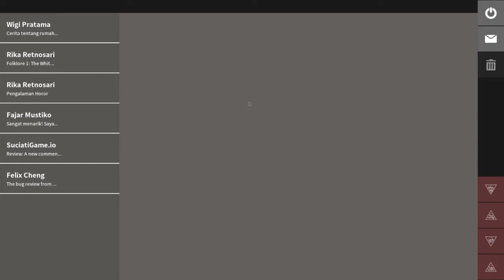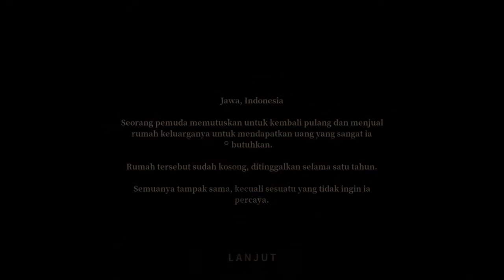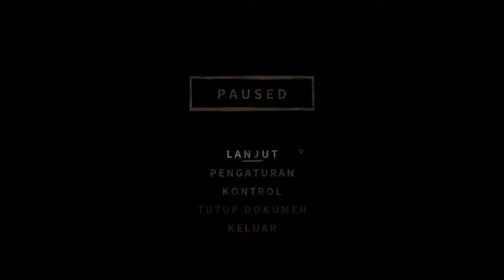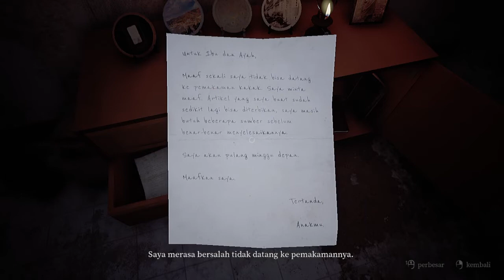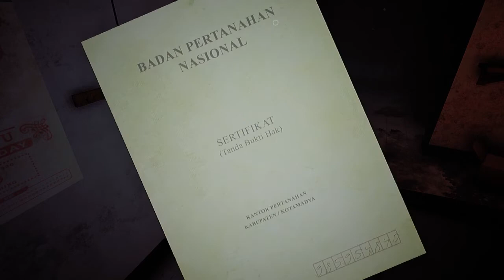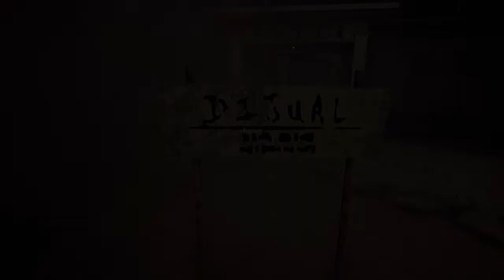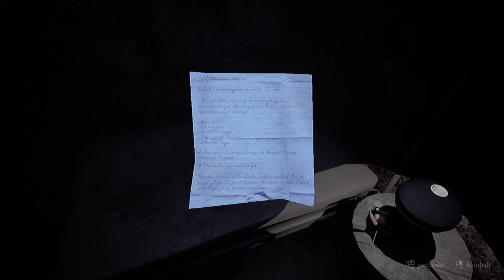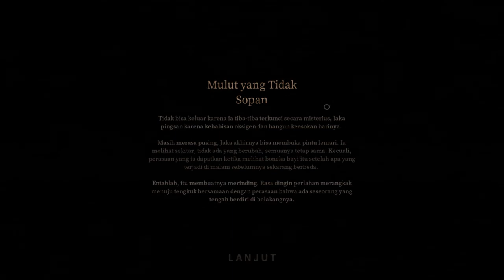Game Horror Offline PC [ Pamali : Indonesian Folklore Horror ] Gameplay & Download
Gameplay
Pamali : Indonesian Folklore Horror
Pamali adalah sebuah permainan video Horor dari Indonesia yang dirilis pada tahun 2018 oleh StoryTale Studios. Nama "pamali" sendiri berarti tabu dalam bahasa Sunda atau "perintah yang tidak boleh di langgar"

Please Follow & Like this Page.